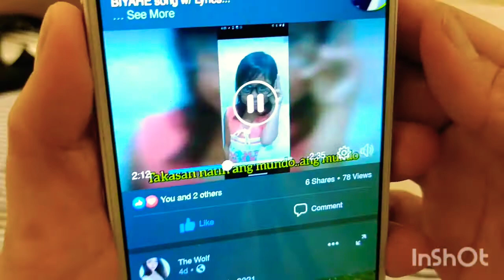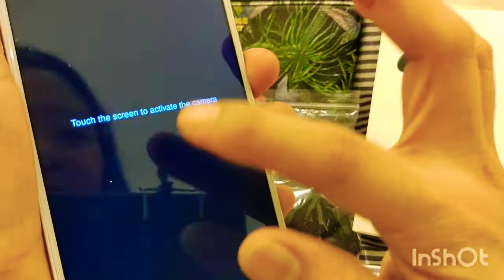Ano ano ang pwede at gamit ko sa pagbavlogs?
Narito po sa channel ko ang mga ibabahagi ko bilang OFW na lumalaban sa depresyon at mga maari nating gawin.